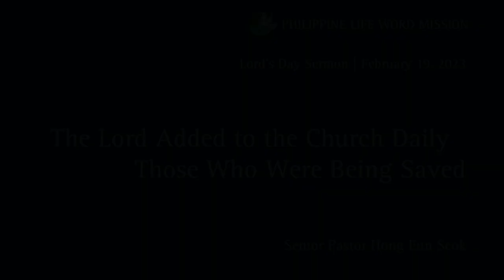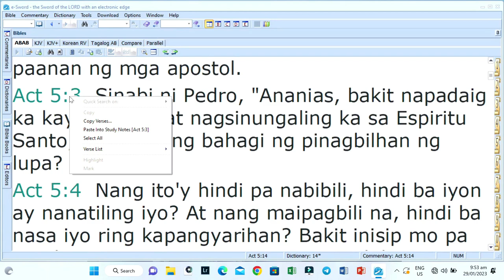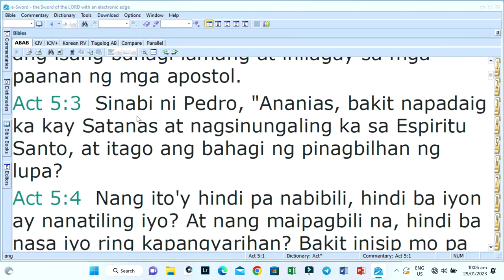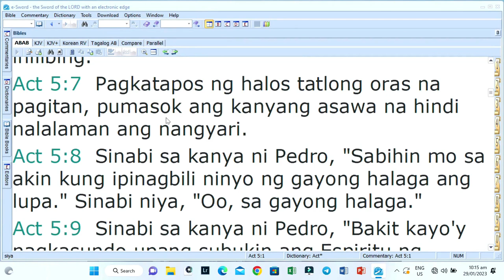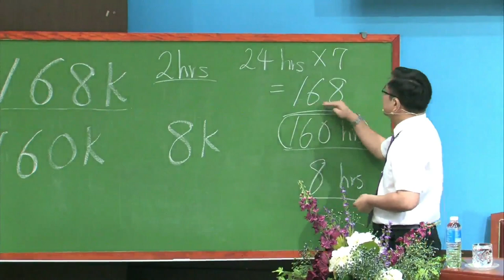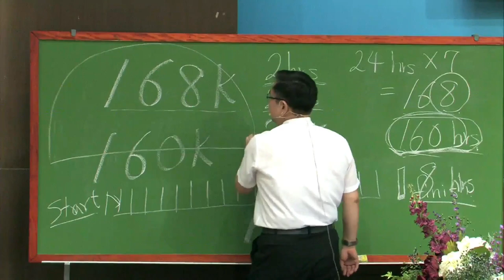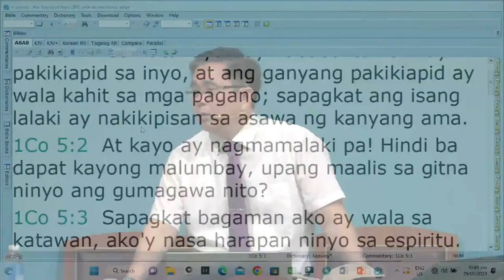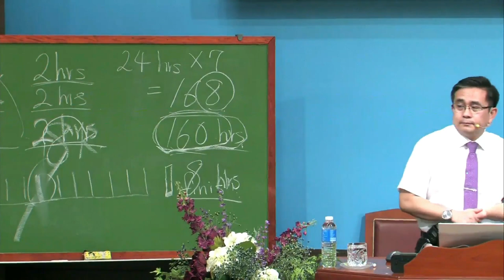The Lord Added to the Church Daily Those Who Were Being Saved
Lord's Day Sermon (February 19, 2023)

720p [637mb]

480p [334mb]